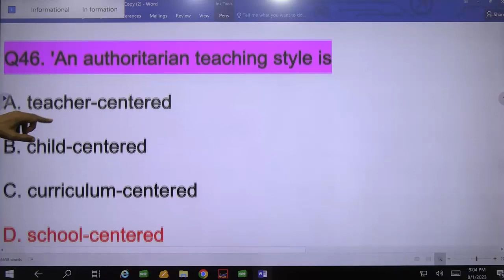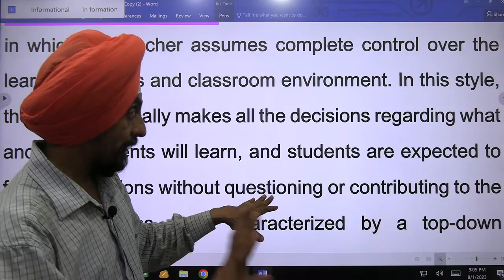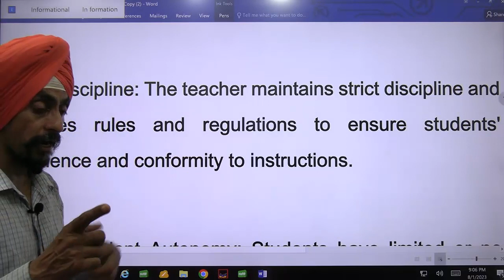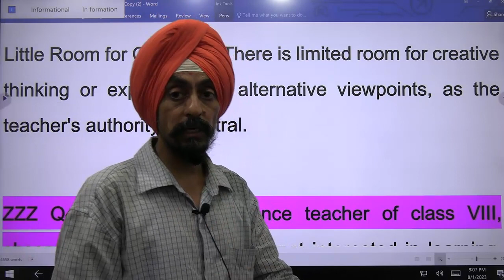Evidence and logics for correct answer of your MCQ L An authoritarian teaching style is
An authoritarian teaching style is a pedagogical approach in which the teacher assumes complete control over the learning process and classroom environment. In this style, the teacher typically makes all the decisions regarding what and how students will learn, and students are expected to follow instructions without questioning or contributing to the learning process. It is characterized by a top-down approach, where the teacher is seen as the sole authority figure, and students are passive recipients of knowledge.

Key characteristics of an authoritarian teaching style include:

Teacher-Centered Approach: The focus is primarily on the teacher as the knowledge provider, and the teacher's expertise is emphasized over student input or perspectives.

Strict Discipline: The teacher maintains strict discipline and enforces rules and regulations to ensure students' obedience and conformity to instructions.

Limited Student Autonomy: Students have limited or no autonomy in making decisions about their learning, such as choosing topics or methods of study.

Memorization and Repetition: The emphasis is often on rote memorization and repetition of information rather than critical thinking and understanding.

One-Way Communication: Communication is predominantly one-way, with the teacher delivering information and students listening or responding with expected answers.

Little Room for Creativity: There is limited room for creative thinking or exploration of alternative viewpoints, as the teacher's authority is central.